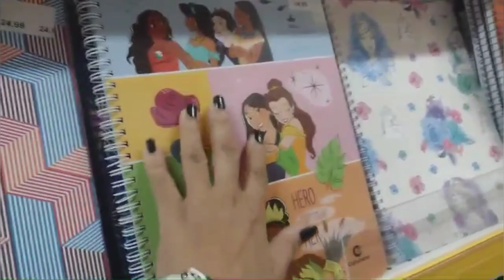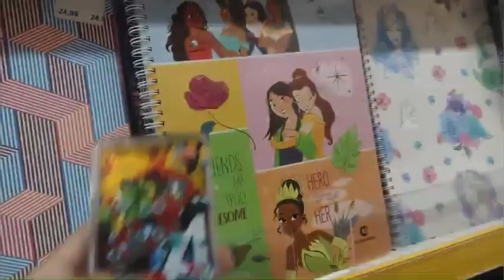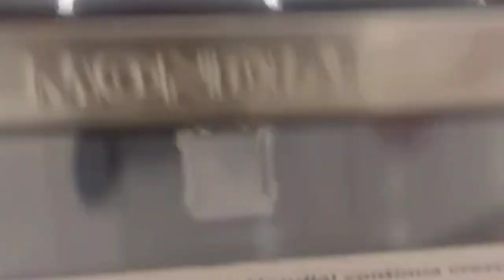vamos fazer compras